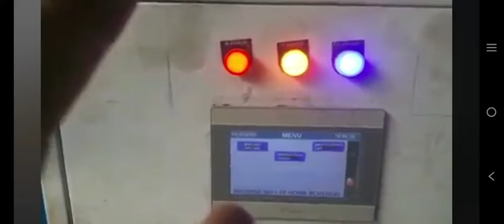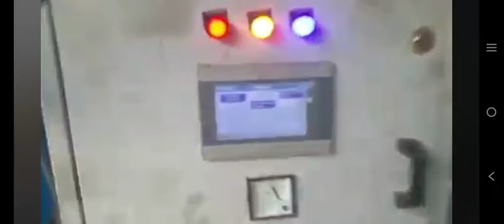September 11, 2022